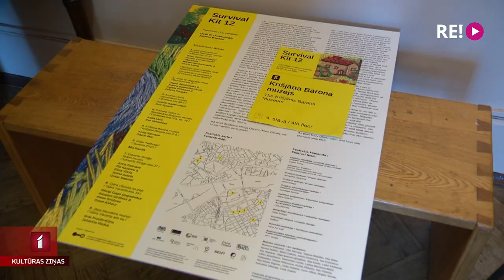Ar mākslu pret depresiju un vientulību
Vai māksla un tās baudīšana palīdz cilvēka garīgajai un fiziskajai labsajūtai? Ir neskaitāmi pētījumi, kas apgalvo – jā, šī ietekme ir un visbiežāk pozitīva. Te ir runa gan par radošām nodarbībām, gan izstāžu apmeklējumiem, gan vienkāršu pastaigu un arhitektūras vērošanu. Kā mākslas darbi var līdzēt mūsu garīgajai veselībai, skaidroja Jānis Lācis.